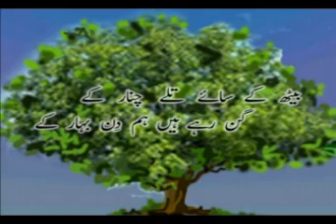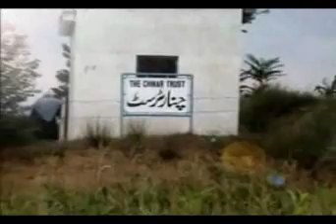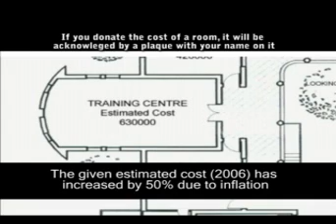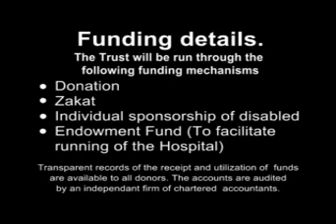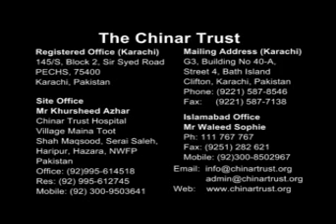Chinar Trust Hospital, Hazara, N.W.F.P., Pakistan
Donate generously, the Chinar Trust Hospital is nearly completed and will make an impact in the lives of the disabled in the landmine-ravaged (due to the 1985 war) in the north of Pakistan, Visit the

The Chinar Trust is a Registered Charity recognized by the Government of Pakistan.